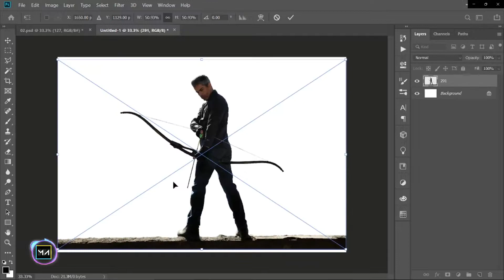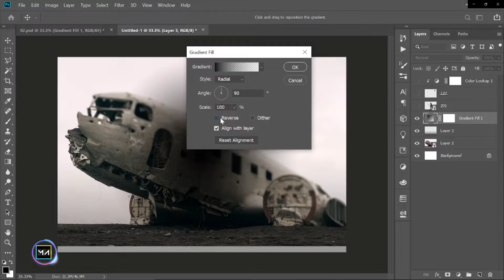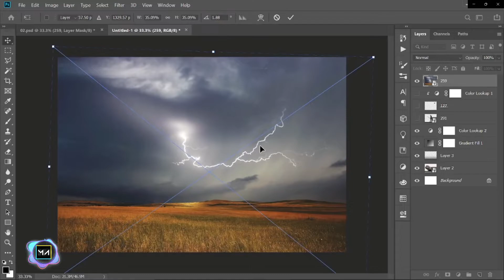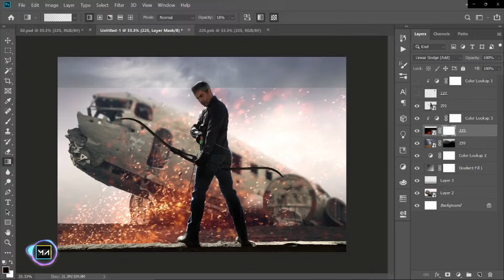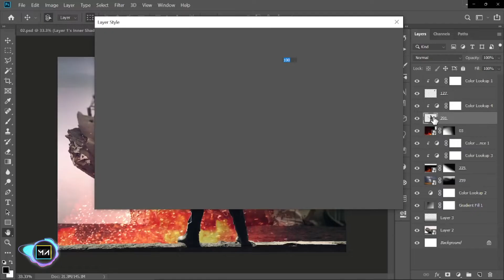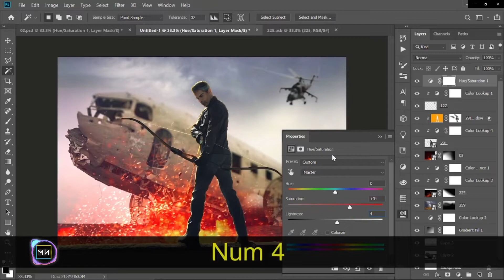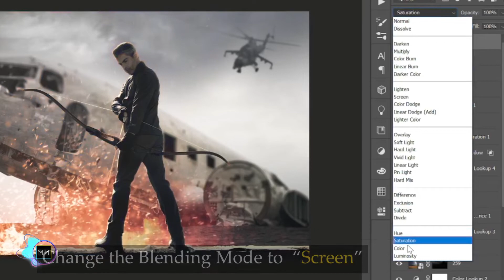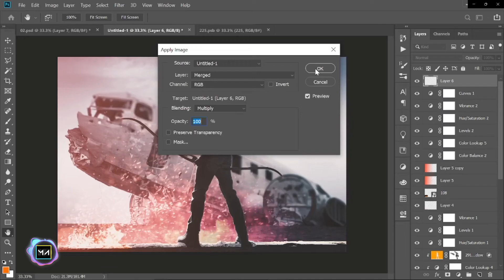The Archer Manipulation ( Photoshop Tutorial )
How can I edit a picture image? What is a photo manipulation? How do I start photo manipulation? Why is photo manipulation good? What is an example of photo manipulation in media? Why is manipulation useful? What is Photoshop artwork? Can you make art in Photoshop? How is Photoshop used in art? How do I turn a photo into art in Photoshop? photo manipulation photoshop edit photo in photoshop edit photo background .

Hello 👋 Friends❕

Let me show you how to create a cover art design with " The Archer " theme in Adobe Photoshop.
Edit your favorite picture using Photoshop this way.We will use some simple tricks for this.

Adobe Photoshop is a raster graphics editor developed and published by Adobe Inc for Windows and macOS.
the software has become the industry standard not only in raster graphics editing,
but in digital art as a whole. Photoshop can edit and compose raster images in multiple layers and supports masks,
alpha compositing and several color models including RGB, CMYK, CIELAB, spot color,
and duotone. Photoshop uses its own PSD and PSB file formats to support these features.
programs developed and distributed independently of Photoshop that run inside it and offer new or enhanced features

⭕ This video includes -   🔹 photo manipulation .
                                              🔹 Changing the background .
                                              🔹 add effect .
                                              🔹 color editing .
                                              🔹 lighting effects .
                                              🔹 Add PNG.

Hey Guys ! . I Am Manusha Nirmal. This is My First Youtube Channel. I Hope This Tutorial Videos on Adobe Photoshop, Adobe Premiere Pro, Adobe After Effects, Cinema 4d Software.